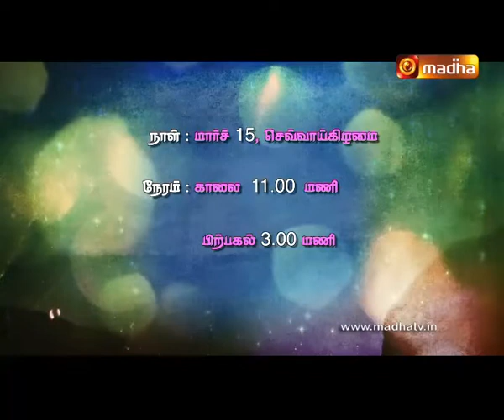தவக்கால நம்பிக்கை மறுமலர்ச்சி விழா